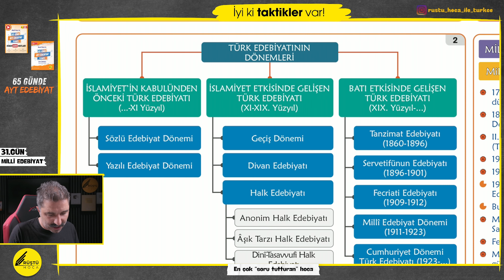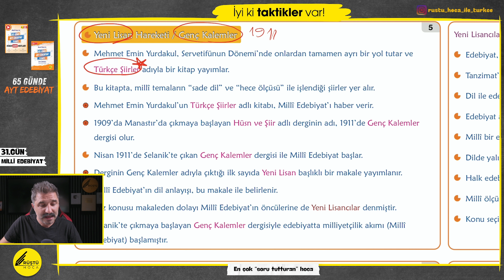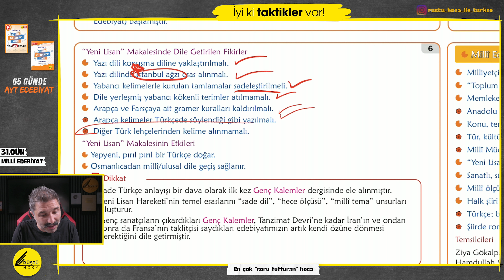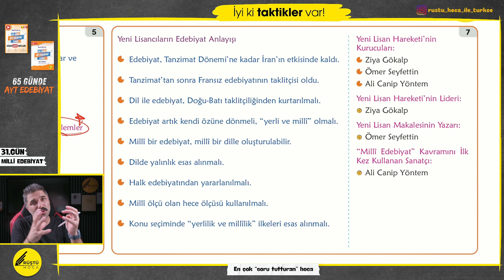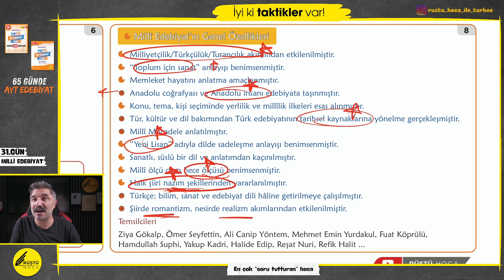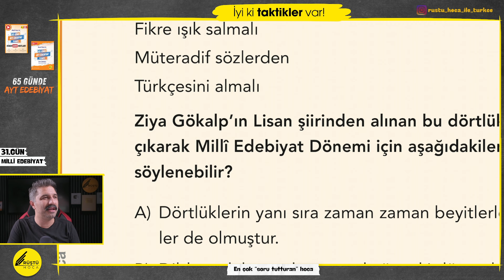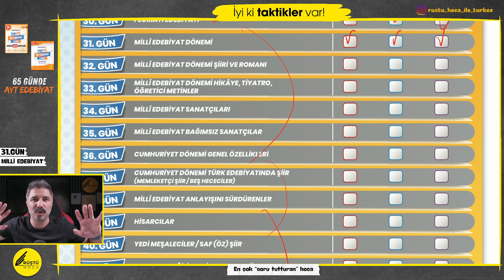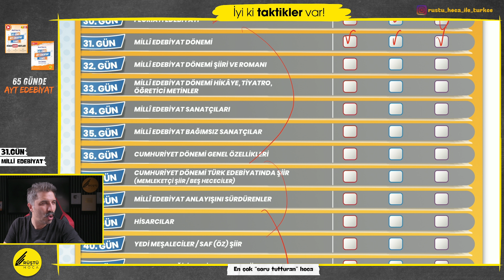Millî Edebiyat | 31.GÜN | 65 Günde AYT Edebiyat Kampı